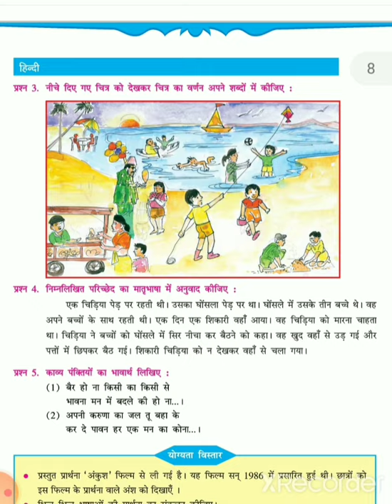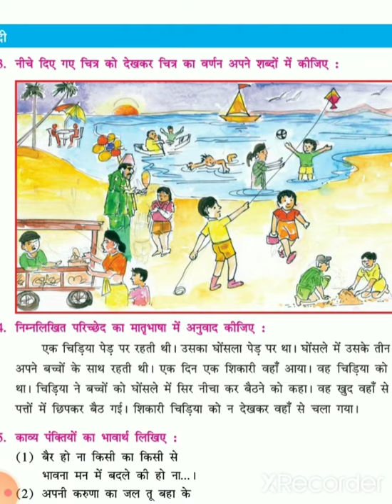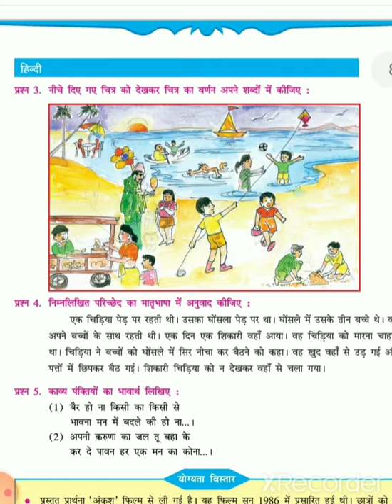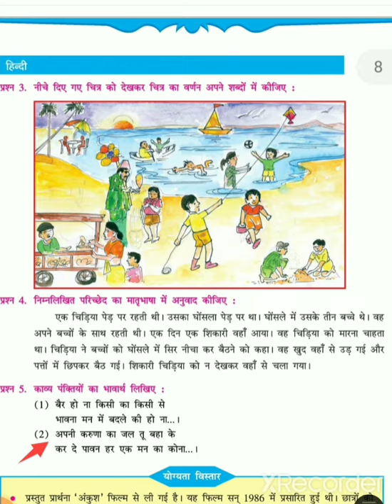Std - 6 sub-hindi કાવ્ય - 1(સ્વાધ્યાય,સમજૂતી)